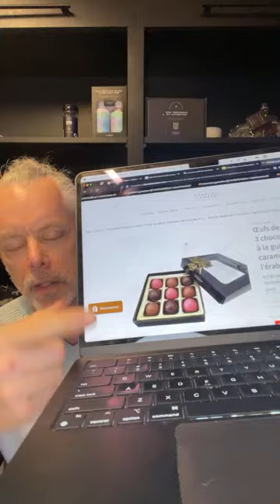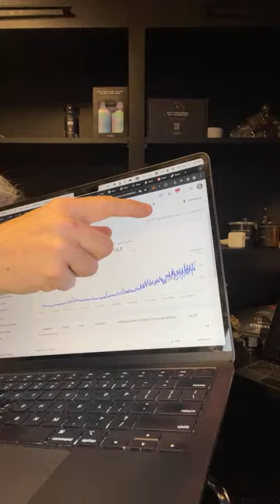Discussion entrepreneuriale, lundi 25 mars